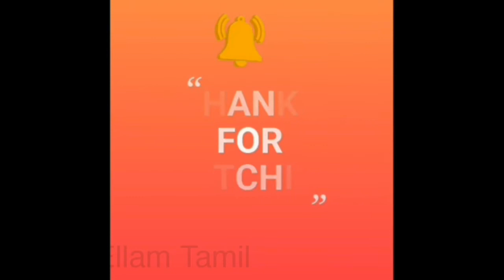மாநில அளவிலான குத்துச்சண்டை போட்டியில் திண்டுக்கல் மாணவர்கள் தங்கம் வென்று சாதனை